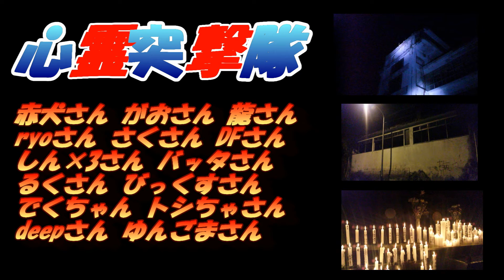心霊突撃隊OP 『生首動画編』 by DORUDORUJPN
心霊突撃隊OP 『番線＆生首動画編』
youtubeSPL
あなたは生首を体感しただろうか？